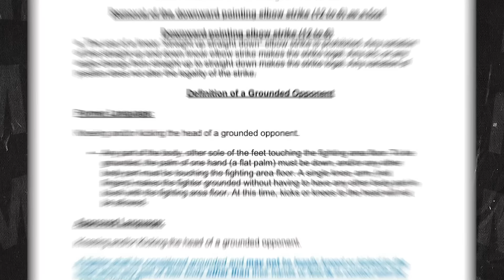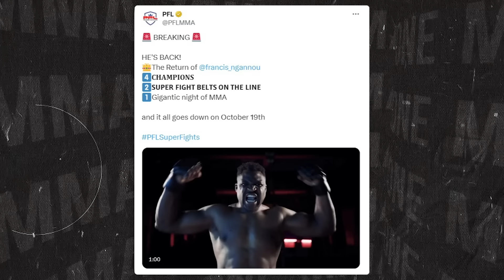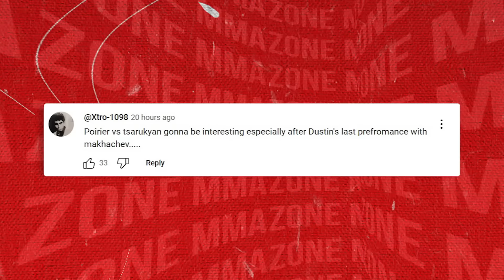BREAKING! UFC ANNOUNCES PPV buys are DOWN in 2024! Israel Adesanya SENDS A WARNING! Khamzat Chimaev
UFC news today, we have UFC announcing their PPV buys are down in 2024 because of ESPN and we have the details on the situation. We also have news on, Israel Adesanya sending a warning to Dricus Du Plessis and much more.

-Israel Adesanya SENDS A WARNING to Dricus Du Plessis! (0:00)
-Robert Whittaker TALKS about Khamzat Chimaev FIGHT! (1:40)
-Sean O'Malley REVEALS plans after NEXT FIGHT! (3:15)
-Dana White gets CALLED OUT for being a HYPOCRITE! (4:45)
-UFC Fight UPDATES! (6:16)
-Daniel Cormier OPPOSES the new 12-6 elbow rule! (7:20)
-Francis Ngannou REVEALS SAD NEWS! (8:42)
-UFC ANNOUNCES PPV buys are DOWN in 2024! (10:13)